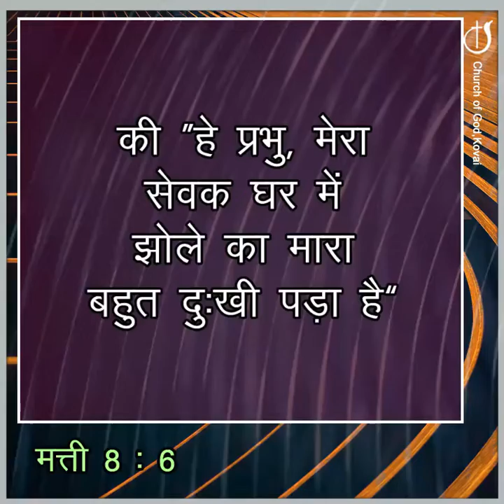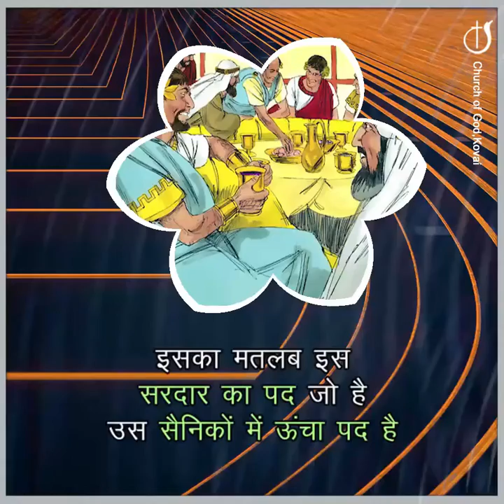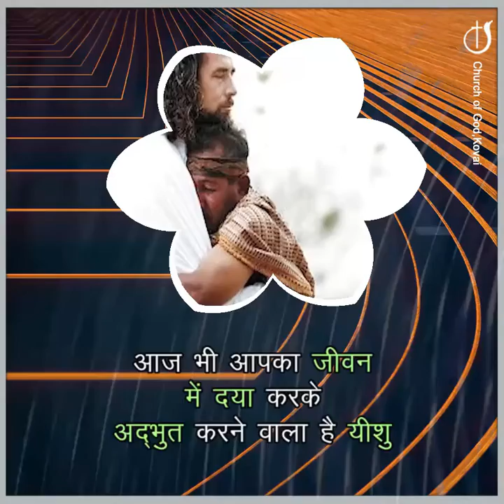भगवान जो दया दिखाता है@CHURCHOFGODKOVAI